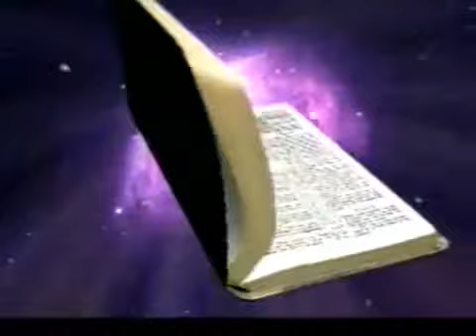07 El Día Perdido de la Historia Seminario La Verdad Revelada Pr Doug Batchelor360p H 264 AAC 001